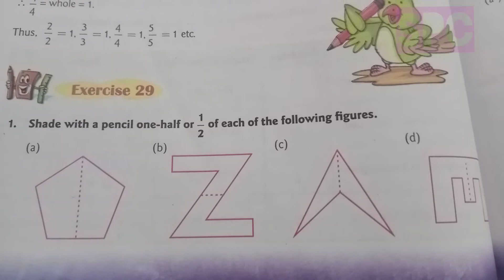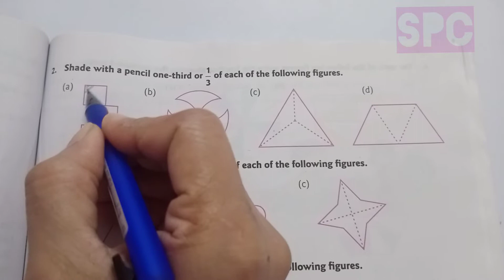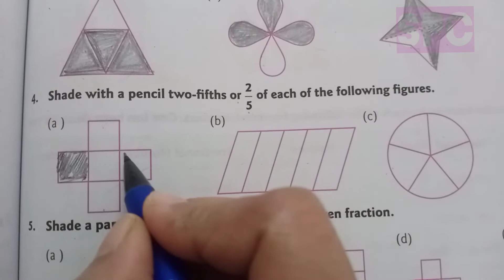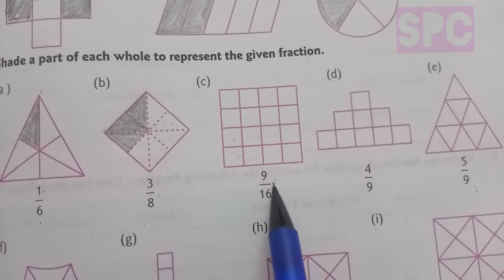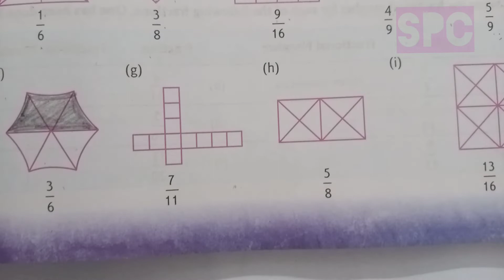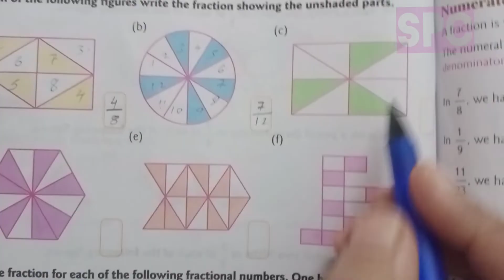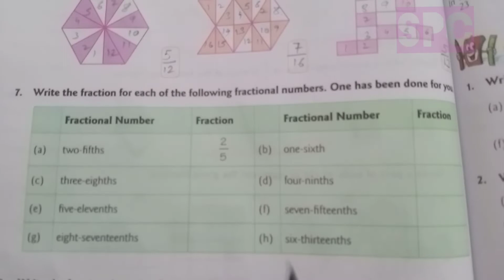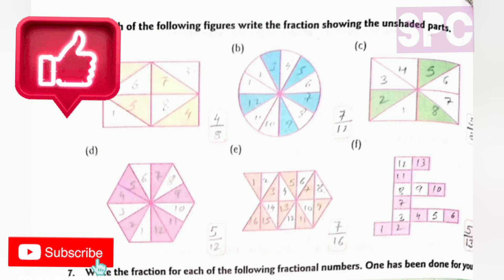Exercise 29 | Fraction | Class 4 - New Math Composite | Chapter 9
Exercise 29 | Fraction | Class 4 - New Math Composite | Chapter 9 |@SangeetaPRTClassroom